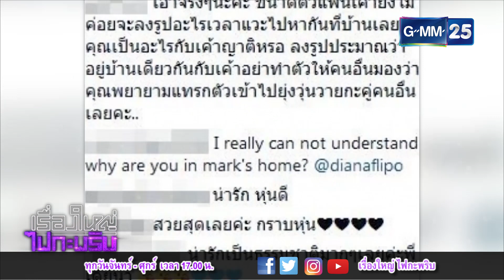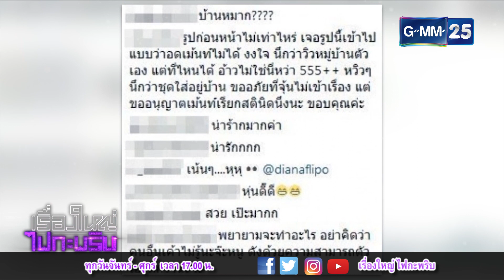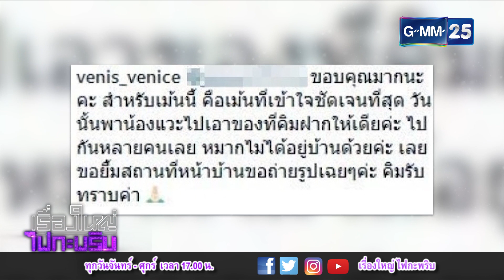เรื่องใหญ่ ไฟกะพริบ 190361 - "หมากคิม" ป้อง "เดียร์น่า" หลังเจอดรามาจนเครียด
[NEWS] "หมากคิม" ป้อง "เดียร์น่า" หลังเจอดรามาจนเครียด ยินดี "แก๊งล่ม" คืนชีพแฟนๆเฮ